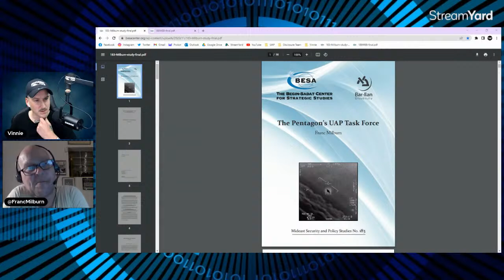Franc Milburn - UAP, National Security & Tech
Franc Milburn is a former UK Defence Intelligence officer and Army Paratrooper with over 23 years of experience producing threat & risk assessments for clients operating in hostile environments from North Africa to ME, Iraq & LATAM. His experience includes providing strategic & operational assessments of prevailing business environments for extractive industries, as well as a variety of Fortune 500, aerospace & government clients.

Franc is an alumnus of The Royal Military Academy Sandhurst and the London School of Economics. He has written peer-reviewed papers for a number globally ranked think tanks, including: the Middle East Economic Survey, the Combating Terrorism Center at West Point and the Institute for National Security Studies at Tel Aviv University.

!! SUPPORT DISCLOSURE TEAM !!